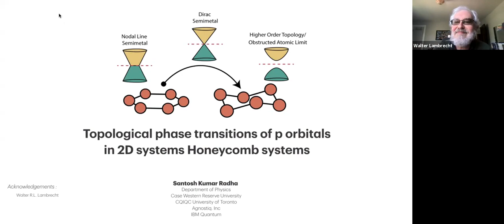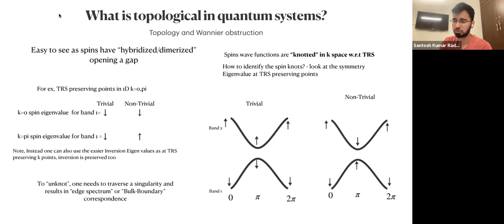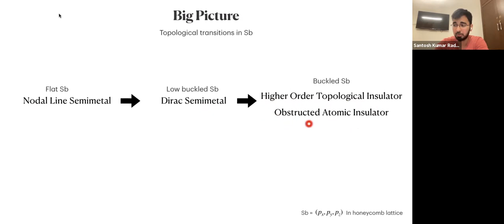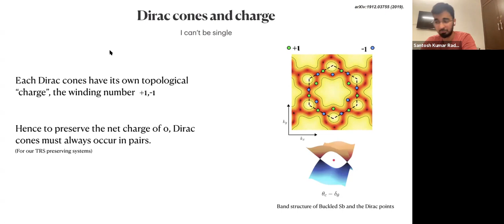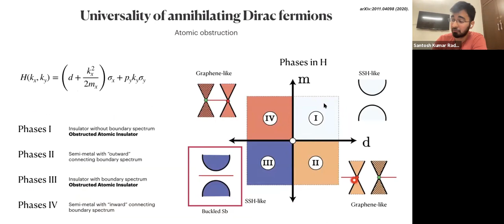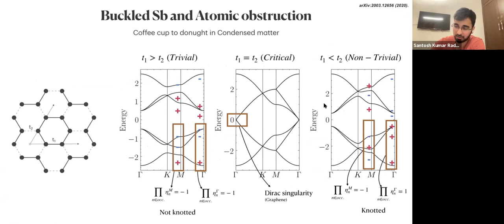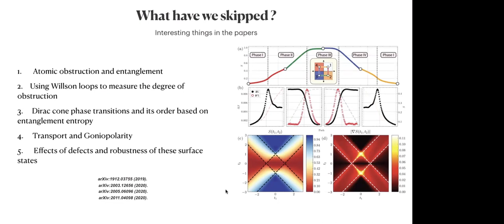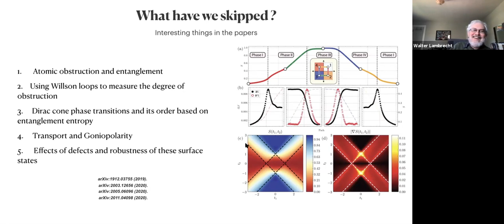Topological phase transitions of p orbitals Group V in 2D honeycomb lattices | Santosh Kumar | CWRU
Online Condensed Matter Seminar (March 22, 2021), Department of Physics, Case Western Reserve University (Host: Walter Lambrecht).

Topological materials, which hold promise for a wide range of technological applications due to their exotic electronic properties, have attracted a great deal of theoretical and experimental interest over the past decade, culminating in the 2016 Nobel Prize in physics. In this talk, I will explore the universal topological properties of p-orbitals placed in 2 dimensional D6h symmetry which is realized in real materials made of 2D group V-elements (Sb, As). I will show that this system starts off as a symmetry-protected nodal line semimetal in the flat form (C6), which upon slight buckling turns into Dirac semimetallic phase with multiple Dirac cones. These cones, upon further buckling, are shown to annihilate in pairs at two critical angles. I will then proceed to show that the buckled lowest energy form at the end of this series of topological transitions is a weak topological crystalline insulator (TCI) in the obstructed atomic limit (OAL). I will walk through the relation of this system to the kagome, Kekule, and Su-Schrieffer-Heeger systems. We will see that this property of systems resulting in OAL (non-trivial vacuum) is universally true for all annihilating Dirac fermions. Further using group-theoretical analysis, I will show that the final buckled system is the first example of (d-2) higher-order topological insulator for d=2 with protected corner states. Using this property, I finally propose working principles of two devices 1. Topological quantum switch and 2. controllable quasi 1D wires.